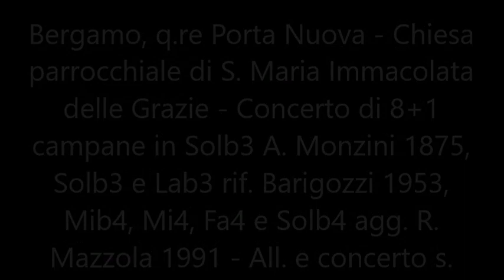Le campane di Bergamo, q.re P. Nuova - Parr. delle Grazie - All. ad 8 e concerto solenne a 9 campane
Bergamo, quartiere Porta Nuova - Chiesa parrocchiale di S. Maria Immacolata delle Grazie - Concerto di 8+1 campane in Solb3 A. Monzini 1875, Solb3 e Lab3 rif. Barigozzi 1953, Mib4, Mi4, Fa4 e Solb4 agg. R. Mazzola 1991 - Allegrezze ad 8 e concerto solenne a 9 campane per la S. Messa solenne nella festa "patronale" del Miracolo del S. Jesus.
Tutte le suonate sono state eseguite in elettrico-manuale. Mi scuso per gli errori eseguiti durante le suonate a festa, soprattutto per la terza in quanto sto ancora imparando ad eseguirla come si deve.

Il Miracolo dell'affresco del Santo Jesus
Nelle vicinanze del convento vi era una cappella affrescata. L'affresco rappresentava l'immagine di Cristo mentre cadeva sotto il peso della croce sulla salita del Calvario. Il 30 aprile 1544 alcuni testimoni raccontarono di aver visto l'immagine sudare sangue, il sanguinamento si ripeté il 5 aprile 1575, periodo in cui era presente sul territorio di Bergamo san Carlo Borromeo che riconobbe il miracolo. Il 15 settembre 1608, alcuni ragazzi videro dall'affresco alzarsi il Cristo, sanguinare, spostare la croce sulla spalla libera, videro il suo manto cambiare di colore da blu e rosso in bianco con le bordure in oro, apparire sul suo corpo i segni della passione trasfigurandosi nell'immagine del Cristo risorto. Gli affreschi presenti sulla cappella che era vicina all'antica chiesa erano due, uno ricollocato nella cappella dedicata al santo, sopra l'altare ligneo realizzato da Caterina Caniana, mentre il secondo Cristo portacroce opera di Castello Giovanni Battista che era posizionato sopra la cancellata in ferro che accedeva all'altare della cappella del santo poi distrutto, dopo lo strappo venne conservato dalla Congregazione di Carità che lo consegnò nel 1878 all'Accademia Carrara.

La chiesa di Santa Maria Immacolata delle Grazie si trova a Bergamo sul viale Papa Giovanni XXIII, in prossimità dei propilei chiamati anche Barriera delle Grazie, è il primo luogo di culto che il visitatore incontra arrivando dalla stazione ferroviaria.
Bernardino da Siena, giunto a Bergamo per la seconda volta nel 1419 ed ospite del convento di san Francesco, voleva con la sua predicazione sedare le faide tra le famiglie guelfe e ghibelline della città. Fu Pietro Ondei di Alzano Lombardo, influenzato dalle prediche di Bernardino, a donare allo stesso una porzione di terreno perché vi fosse edificata una chiesa e il convento dei frati francescani. La chiesa fu fondata il 27 aprile 1422, in prossimità del prato di sant'Alessandro e delle Muraine dal vescovo Francesco Aregazzi, sopra un luogo di culto preesistente dedicato alla Carità o forse a santa Margherita, a convalidare la rappacificazione raggiunta.
Il progetto di riorganizzazione urbana della città nel XIX secolo, prevedeva la realizzazione di un grande viale - Viale Papa Giovanni XXIII - che collegasse la stazione ferroviaria austro-ungarica, a porta sant'Agostino uno degli ingressi alla parte alta della città. Per questo l'ordine monastico venne soppresso nel 1810, la chiesa abbattuta nel 1856 per essere poi riedificata in una sede leggermente spostata.
L'antica basilica era dedicata alla Madonna delle Grazie, ma con la proclamazione dogmatica dell'Immacolata Concezione avvenuta l'8 dicembre 1854, il vescovo di Bergamo Pietro Luigi Speranza, ebbe desiderio di integrare la devozione della nuova chiesa intitolandola a santa Maria Immacolata delle Grazie, che divenne chiesa prepositurale e santuario con proclama del 7 dicembre 1878.
La nuova chiesa venne edificata tra il 1857 e il 1875 su progetto dell'architetto Antonio Preda, che riuscì a creare un edificio importante che ben si collocasse nella nuova situazione architettonica. Le opere d'arte che erano presenti nella chiesa furono salvate ma non tutte ricollocate in quella nuova, il Polittico opera di Vincenzo Foppa è conservato alla Pinacoteca di Brera.
Gli antichi ambienti divennero prima ricovero per malati e anziani e solo nel 1928 il palazzo sede della banca Credito Bergamasco. Dei quattro chiostri ne sono rimasti due di cui uno non accessibile facendo parte del fabbricato della banca adiacente.
La chiesa, in stile neoclassico, si presenta a croce greca; il tamburo, suddiviso a peristilio di sedici colonne, è sovrastato dalla grande cupola decorata con la Gloria di Maria da Enrico Scuri dal 1865 al 1868, con la collaborazione di altri artisti tra i quali Luigi Galizzi che realizzò l'Annunciazione, la Visitazione e gli Angeli che spargono fiori. Ad Antonio Guadagnini furono affidati i medaglioni che si fronteggiano sull'arco dell'atrio: la Natività e lo Sposalizio di Maria.
L'abside è affrescata con Papa Pio IX che proclama il Dogma dell’Immacolata realizzato da Giovanni Battista Epis, mentre l'altare maggiore fu consacrato nel 1907 da Angelo Roncalli e raffigura le Eroine bibliche opera dei fratelli Cesare e Andrea Paleni. (...)